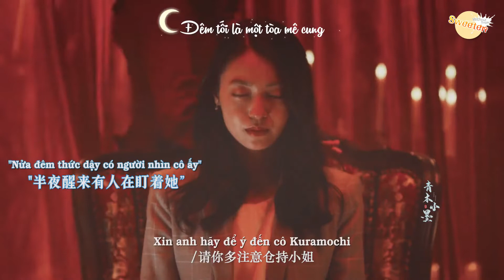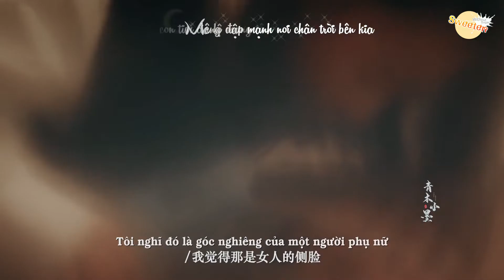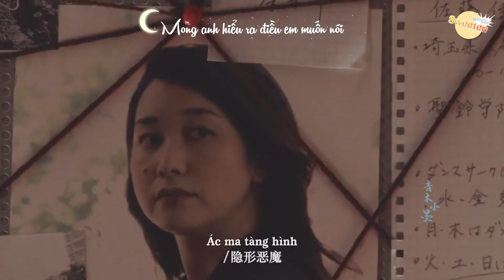[Vietsub][FMV] Áo Choàng Ánh Trăng - Jozuka Hisui × Kogetsu Shiro | 清原果耶×瀬戸康史 「霊媒探偵・城塚翡翠」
❄ Drama: Reibai Tantei Jozuka Hisui / Medium Detective Hisui Jozuka (2022)
城塚翡翠 演 - 清原果耶 / Kiyohara Kaya as Jozuka Hisui
香月史郎 演 - 瀬戸康史 / Seto Koji as Kogetsu Shiro

❄ Video by 青木小墨
❄ Vietsub by SwS